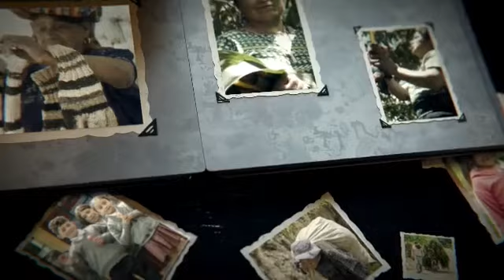Feria titular De San Lorenzo San Marcos 08/08/2020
Feria de san Lorenzo San Marcos cuna del reformador de Guatemala Justo Rufino Barrios